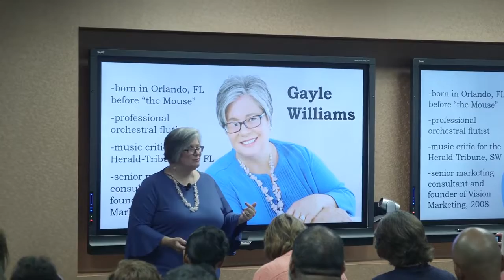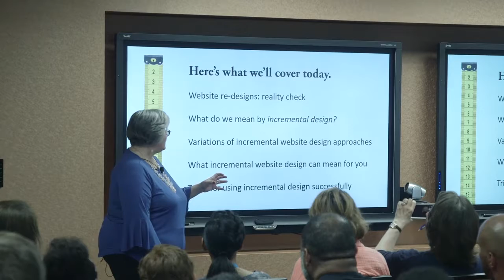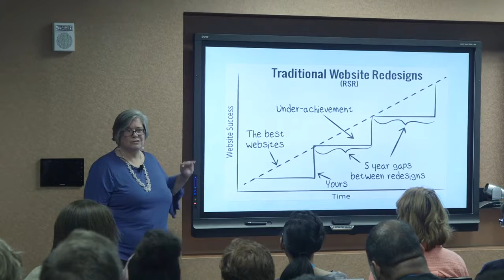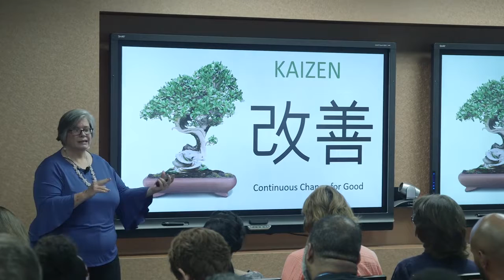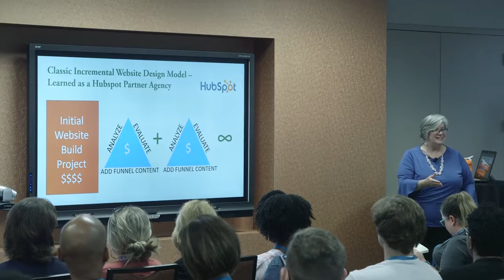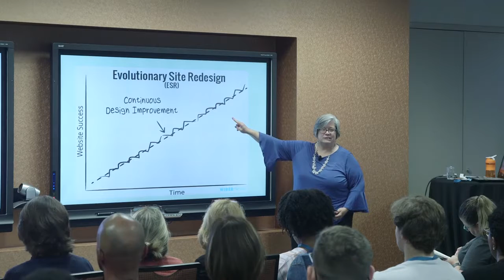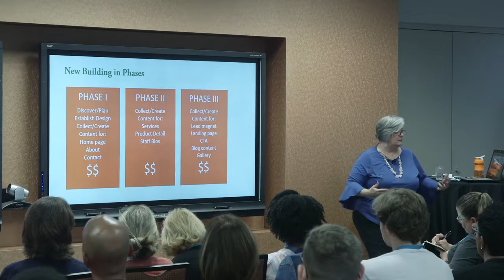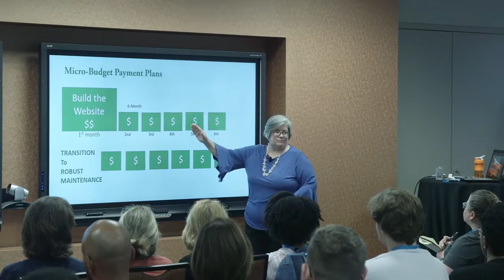Gayle Williams: The Trick to Incremental Website Design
The term “incremental website design” was first introduced to capture the reality of constant new content creation and adjustments inherent in the inbound marketing methodology. Gone are the days of building the website and leaving it alone for months on end. This workshop will focus on packaging and selling monthly retainers for incremental website design and maintenance specifically for small business owners. We will discuss contracts, monthly strategy meetings, goal setting, and the array of service options, and pricing.
Suggested questions:
How do you manage expectations and control scope creep each month?
What are the downside risks of incremental design?
When is it best not to suggest incremental design?